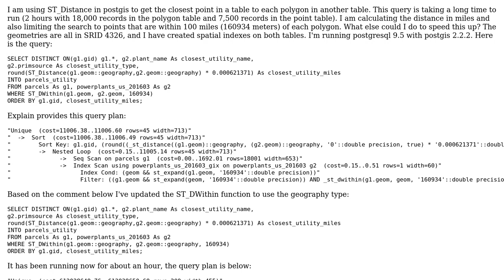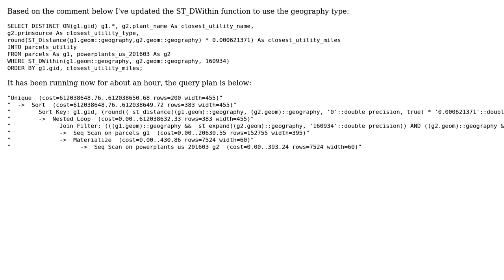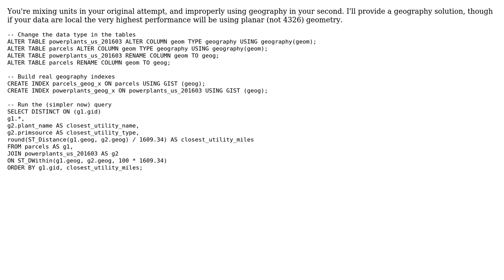GIS: How can I optimize this ST_Distance query? (2 Solutions!!)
GIS: How can I optimize this ST_Distance query?

With thanks & praise to God, and with thanks to the many people who have made this project possible! | Content (except music & images) licensed under CC BY-SA | Music | Images & others | With thanks to user Paul Ramsey user Michal Zimmermann user kflaw and the Stack Exchange Network Trademarks are property of their respective owners. You are responsible for your own actions.